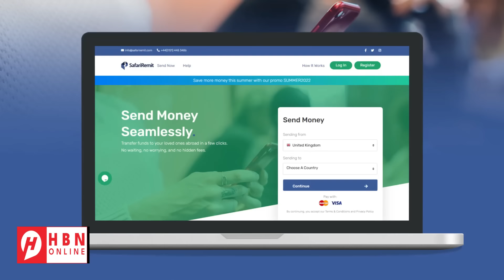WARARKII U DAMBEEYEY QASA + NOOCA WEERARKA ISRAAIIL EE XISBULLAH OO XOG LAGA HELAY